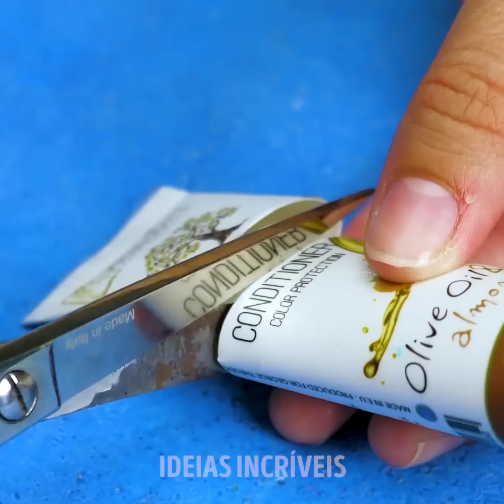TESTANDO OS TRUQUES VIRAIS DO TIK TOK! DIVERTIDOS EXPERIMENTOS QUE VOCÊ PODE FAZER EM CASA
Procuramos pelos conteúdos mais virais do Tik Tok, os testamos e aqui está o que aconteceu.

O Tik Tok tem sido um dos nossos aplicativos favoritos recentemente. Mas todos nós nos perguntamos: será que esses truques virais, ideias de beleza e tutoriais de maquiagem realmente funcionam ou não?! Neste vídeo, gostaríamos de testar tudo para que você não precisasse fazê-lo em sua casa.
Vamos falar sobre as tatuagens temporárias. Todos nós pensamos que um delineador à prova de água daria conta do recado, não é mesmo? Mas, como se viu, isso não acontece bem assim. Desenhamos diferentes formas em nossa pele. No primeiro, usamos um delineador comum, no segundo, um delineador à prova de água e, por último, um delineador com spray para cabelo. Apenas funcionou no último caso.
Se você quiser verificar a quantidade de óleo existente em sua base, coloque pequenas gotas em um papel grosso. O de pele seca libera muito óleo e o de pele oleosa quase nada.

MINUTAGENS:
1:36 – Quais destes truques virais são os seus preferidos
2:51 – Você consegue abrir uma lata de refrigerante usando um hashi?
4:24 – Usando plástico filme para perder as gordurinhas na barriga
6:21 – Adicionando sal à garrafa para conseguir cumprir o desafio
8:32 – Desafio de caminhar sobre ovos
10:35 – Caminhar se ir para frente
12:34 – Uma alternativa à sua esponja de maquiagem